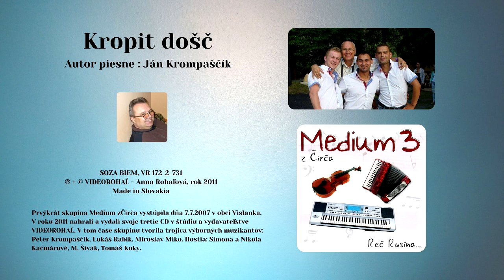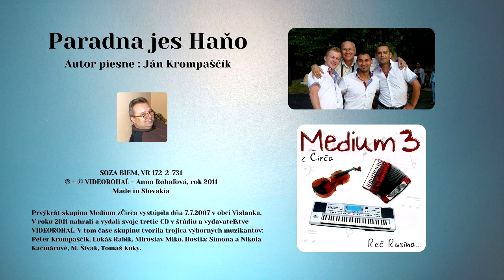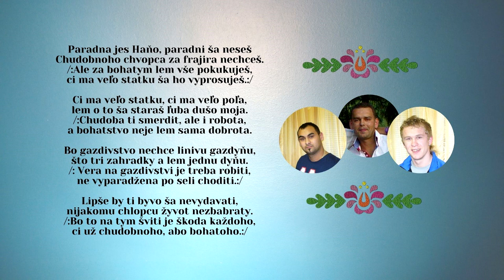MEDIUM 3, Kropit došč, Paradna jes Haňo, autor Ján Krompaščík, rusínska pieseň, štúdio Videorohaľ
00:00 Kropit došč
01:36 Paradna jes Haňo